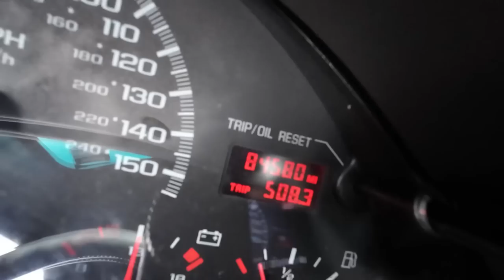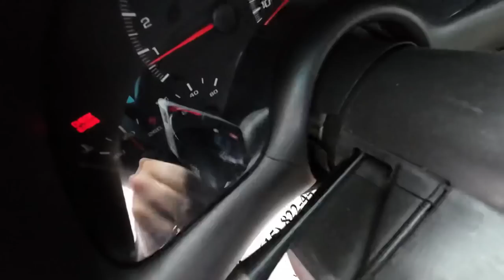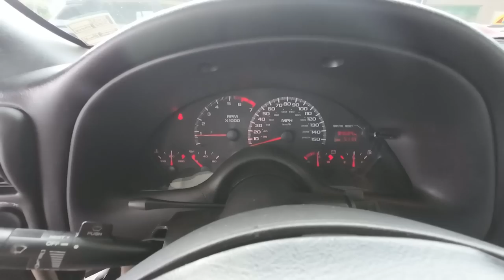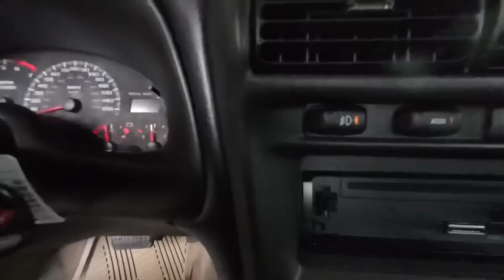Test Drive 2002 Chevrolet Camaro SS Convertible SOLD $17,900 Maple Motors #2032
Maplemotors.com

Web:  Maplemotors.com
 TN residents